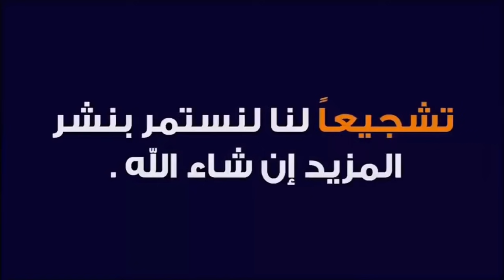جزاء رابع من حولى غليض مصختنش بالخيرات تع سوق تلات لولاد فيني وتمن مناسب